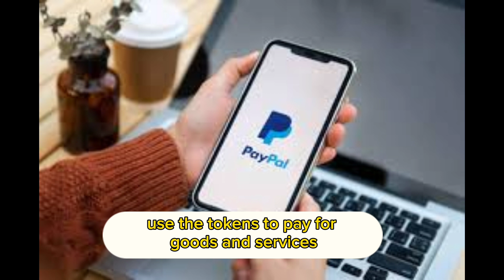PayPal to Issue Dollar-Pegged Crypto Stablecoin Based on Ethereum